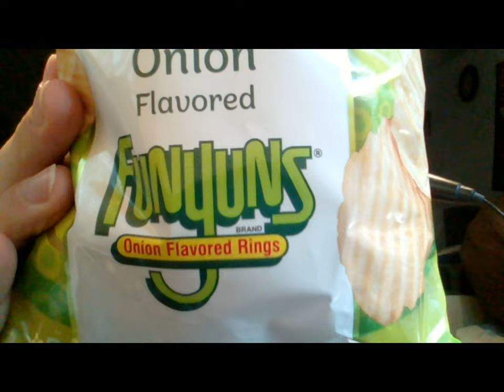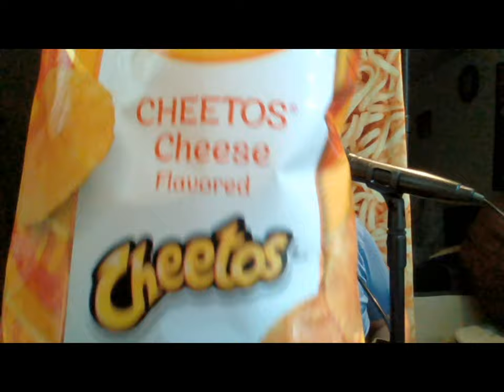Lay's Limited Time Flavors: Cheetos Cheese, Doritos Cool Ranch, Wavy Funyuns Onion. A Review